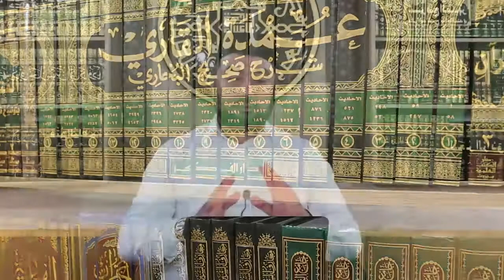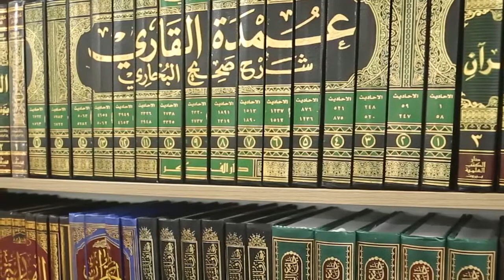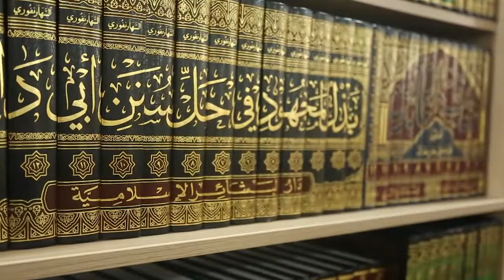Hadis saboqlari 8 Hasan domla Qodirov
Ҳадис_сабоқлари 8 Ҳасан домла Қодиров